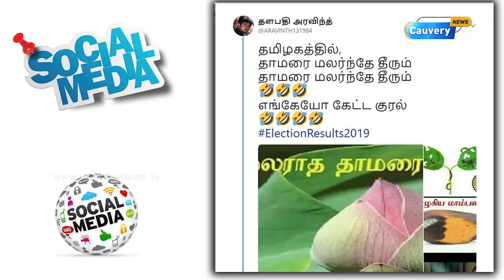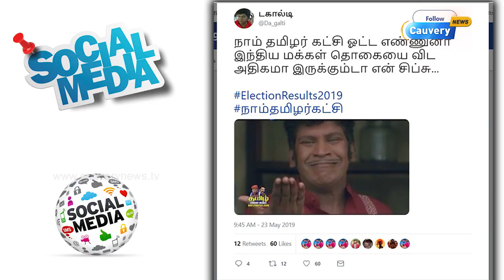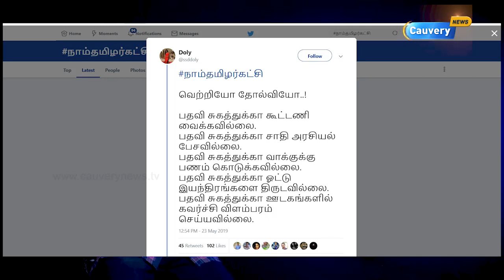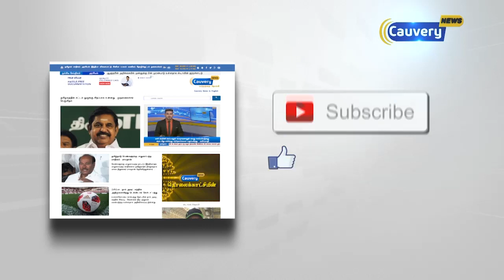அதிமுகவிற்கு பதிலடி கொடுத்த தளபதி ரசிகர்கள் | மீண்டும் பிக் பாஸிற்கு போகும் கமல் | Cauvery Memes